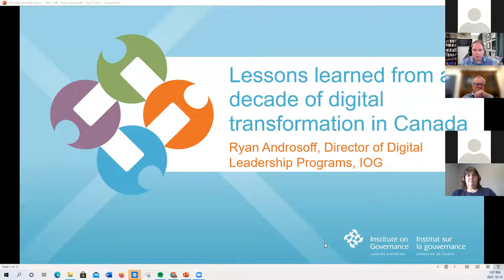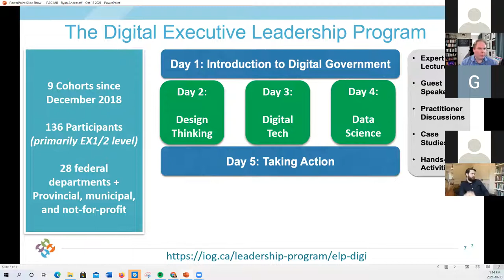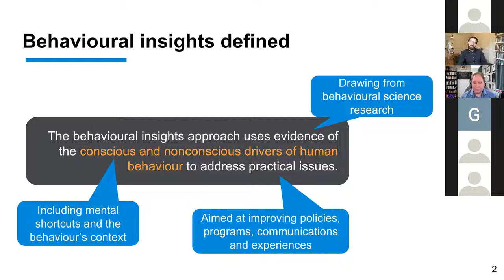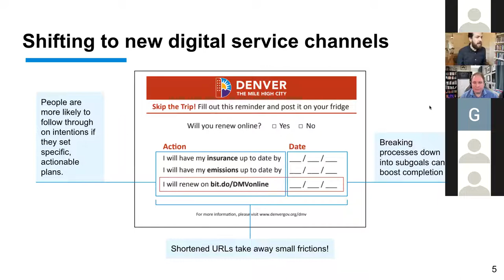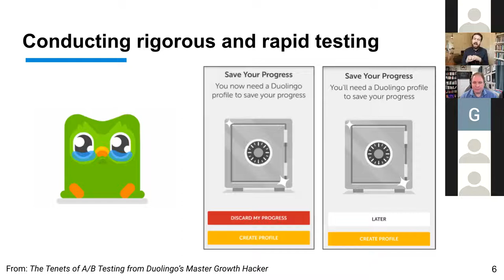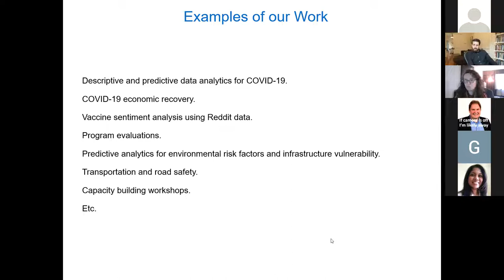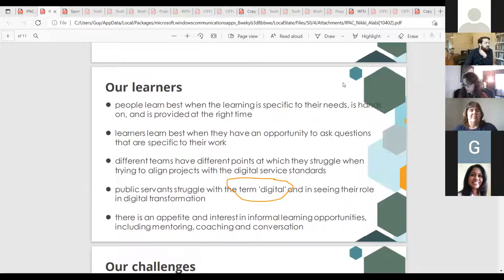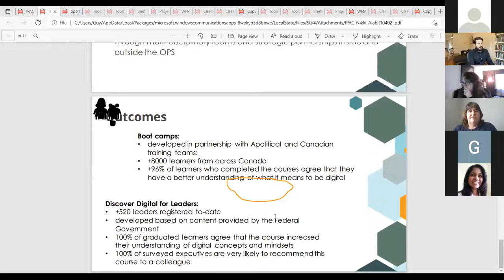IPAC Manitoba - Digital Government for Public Servants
Governments need to be able to effectively and efficiently navigate the modern digital world with unprecedented disruptions. Beyond technological changes, governments are provided an opportunity to re-conceptualize authority, accountability, and the role of government in the digital era. Public services need to adapt efficiently to serve citizens effectively. The panel discussion will include perspectives from policy, governance, data science, behavioural insights, to approaches on how to build and lead digital teams.

Featuring:

Ryan Androsoff, Director, Digital Leadership Programs, Institute on Governance

Sasha Tregebov , Director, Behavioural Insights Team (BIT) Canada

Anna Slavina, Director, Data Science Program, Department of Central Services, Government of Manitoba

Nikki Alabi, Lead, Digital Learning, Ontario Digital Service, Treasury Board Secretariat, Government of Ontario

Guy Gordon (Moderator), Chief Government Officer, PathosAI.io and PigeonLine.io